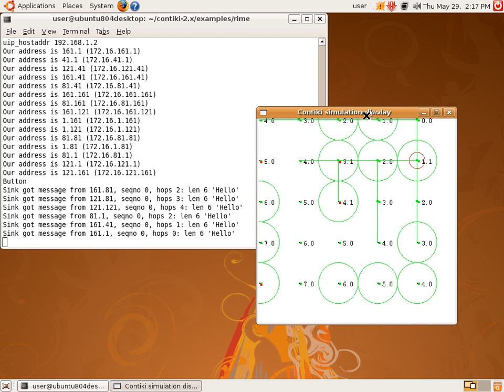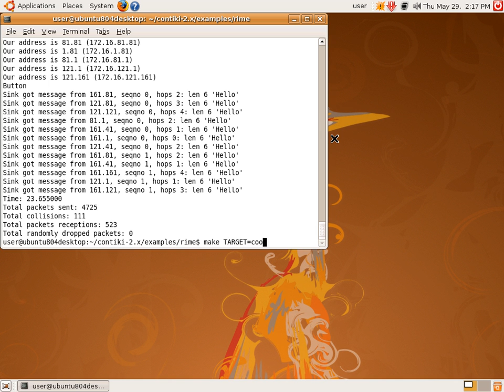Instant Contiki 1.0a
Instant Contiki Development Environment 1.0a: a VMWare image with a complete Contiki software development environment. The video shows it booting, compiling and run Rime netsim examples, compiling and running Cooja, and compiling for the Tmote Sky.